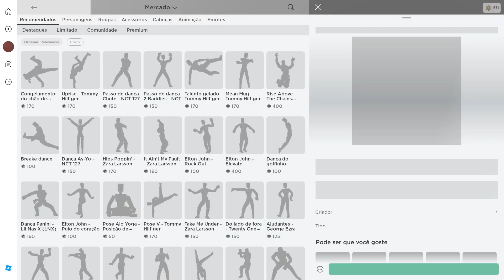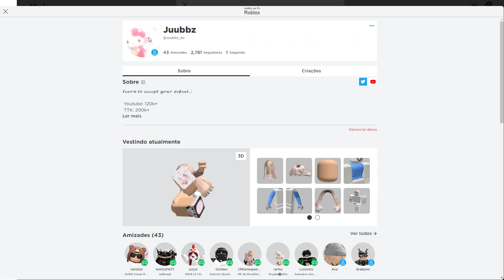ROBLOX ADICIONOU FOTOS DE PERFIL! 😲 (NOVA ATUALIZAÇÃO!)